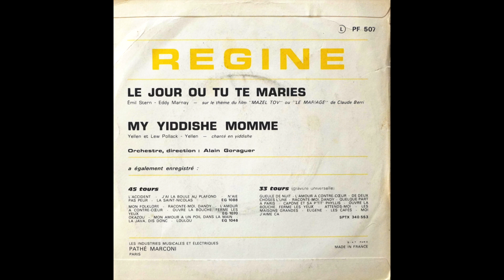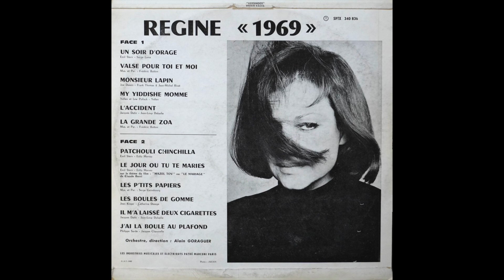Régine / My Yiddishe Momme 1969 ( en yddishe )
Régine ：
My Yiddishe Momme  ( Yellen et Lew Pollack - Yellen )
Orchestre, direction : Alain Goraguer
PF 507    PATHE - MARCONI
SPTX  340 836   PATHE MARCONI
1969